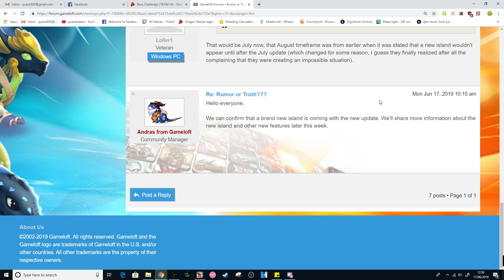NEW ISLAND COMING SOON!? New UPDATE INFO Later This Week! - DML #1190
NEW ISLAND COMING TO DML!

What island do you think its gonna be??? Where do you think they're gonna put it? What other changes are you hoping to see in the new update? SO MANY QUESTIONS

new dragon mania legends update new island update coming soon update info this week more info new island type dungeon update